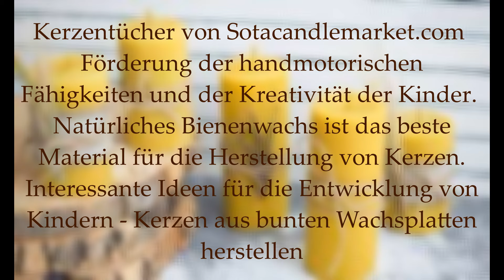Kerzentücher von Sotacandlemarket.com.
Kerzentücher von Sotacandlemarket.com. Förderung der handmotorischen Fähigkeiten und der Kreativität der Kinder.
Natürliches Bienenwachs ist das beste Material für die Herstellung von Kerzen.
Interessante Ideen für die Entwicklung von Kindern - Kerzen aus bunten Wachsplatten herstellen.
Kinder lieben es, ihre eigenen Kerzen zu kreieren. Die Blätter für die Kerzenherstellung werden aus natürlichem Bienenwachs hergestellt, so dass sie bei der Arbeit weich in den Händen liegen und sich leicht zu Kerzen verarbeiten lassen.
In unserem Online-Shop können Sie Wachsplatten für die Kerzenherstellung kaufen. Wir haben mehr als 40 Farben im Angebot. Für die Herstellung der Wachsplatten verwenden wir ausschließlich 100% natürliches Bienenwachs und unbedenkliche Bio-Farbstoffe.
Da die Wachsplatten mehrfarbig sind, können Kinder schöne Bastelarbeiten anfertigen und lernen, Farben in Produkten zu kombinieren.
Wenn Sie einen kühleren Raum haben, müssen Sie die Wachsplatten erwärmen, damit sie sich besser zusammenrollen. Dies geschieht am besten mit einem normalen Haartrockner.
Für die Herstellung von Kerzen wird ein Docht aus natürlichen Materialien verwendet, der am besten in Wachs getränkt wird, oder man knetet ein Stück Wachsplatte in den Händen und umwickelt das Ende des Dochts, damit er besser brennt.
Fertige Kerzen können mit Dekorationen (Bänder, Trockenfrüchte) verziert werden.
Entfernen Sie alle Dekorationen von der Kerze, bevor Sie sie anzünden.
Lassen Sie Kinder in der Nähe brennender Kerzen nicht unbeaufsichtigt!!!